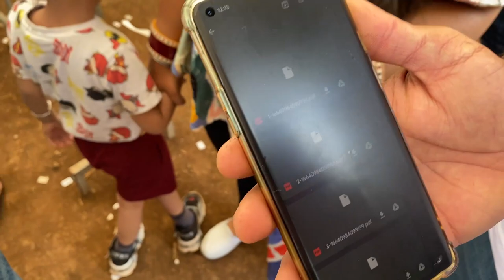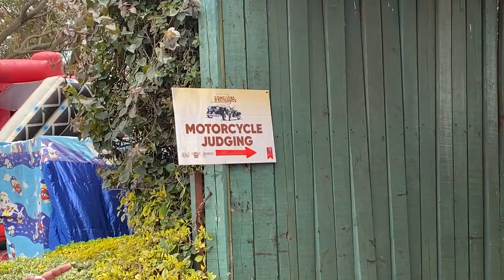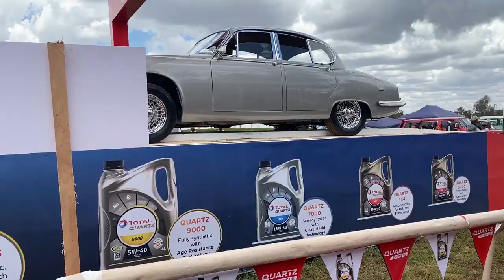🇰🇪🇺🇬 OLDEST Cars and Bikes of Kenya and Uganda? | CONCOURS D'ELEGANCE 2022 | Our Kenyan Diaries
Sat Sri Akaal Jee Sareya Nu!!

We had only seen these cars in movies and finally got to see them! We really enjoyed and hope you enjoyed it too??

Follow us on:
Youtube:  @Our Kenyan Diaries